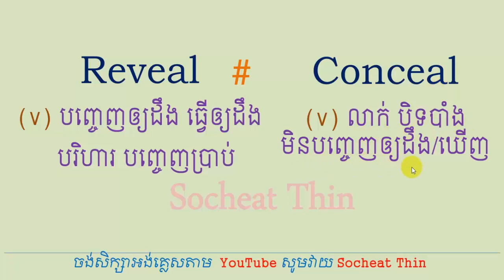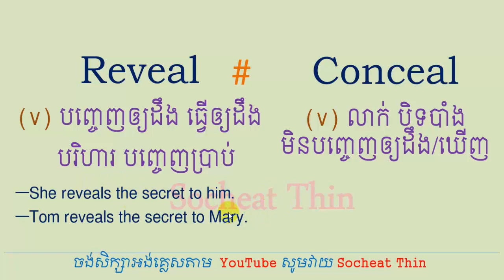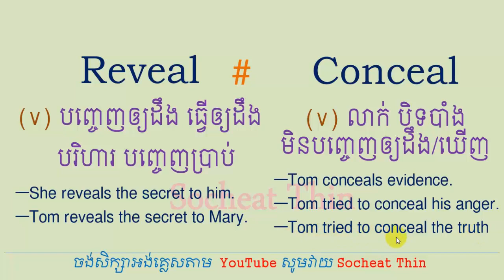Reveal vs Conceal Opposit Words